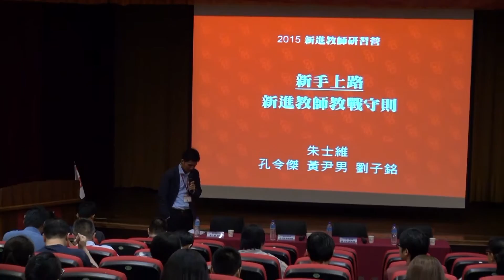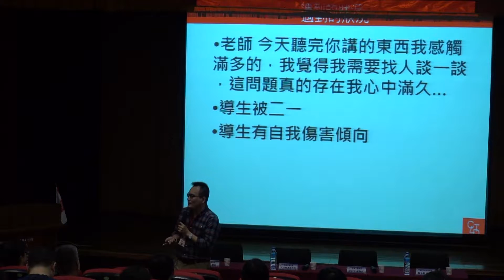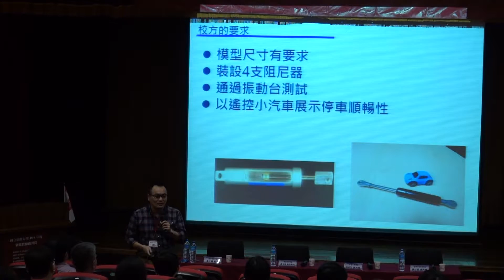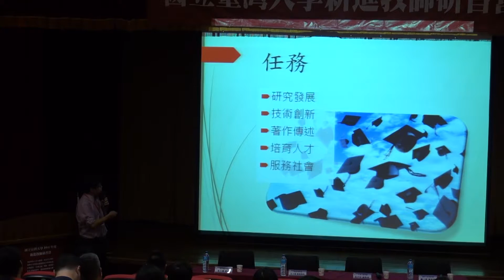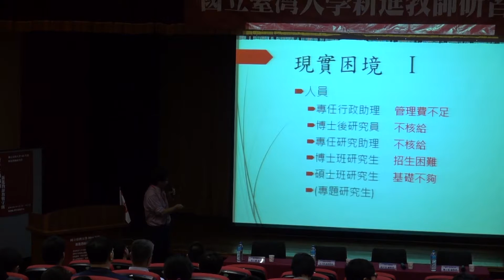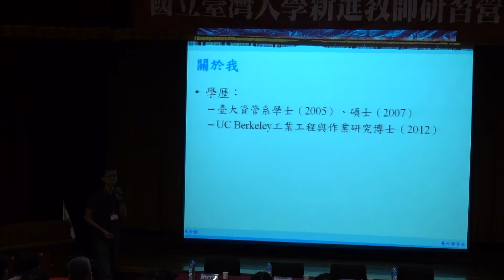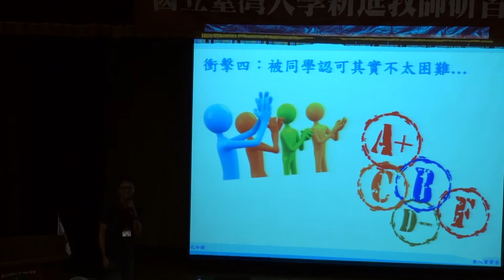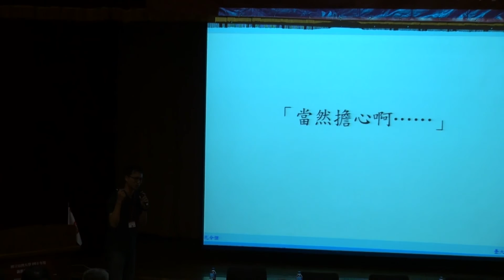新進教師教戰守則 | 104年度新進教師研習營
主持人：朱士維 教授 (臺大物理系)
主講人：孔令傑 助理教授 (臺大資管系)、黃尹男 副教授 (臺大土木系)、劉子銘 副教授 (臺大醫工所)
演講日期：2015/09/03